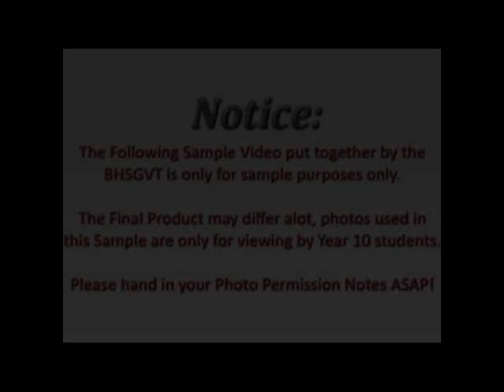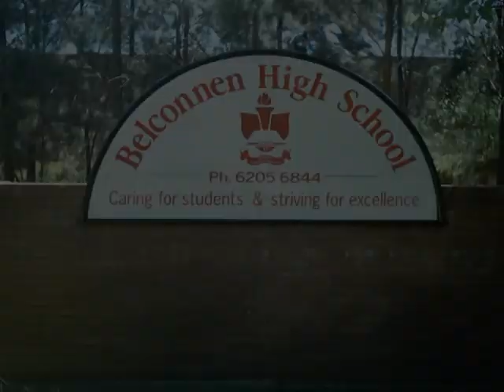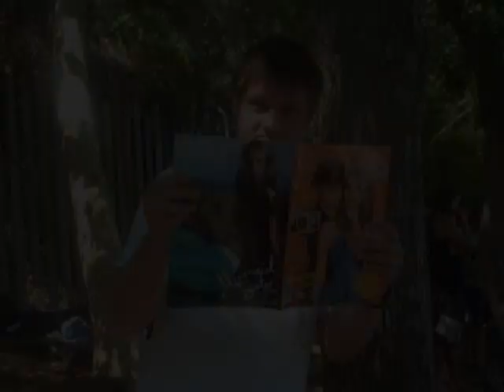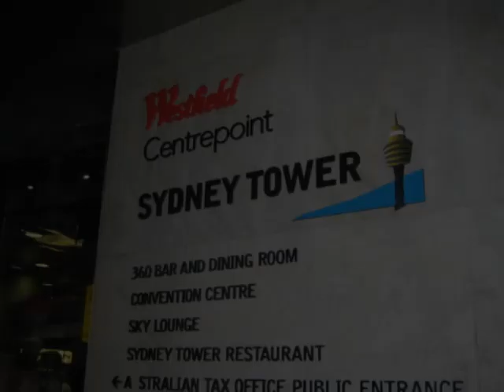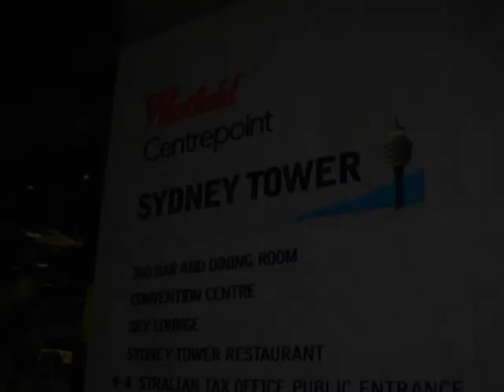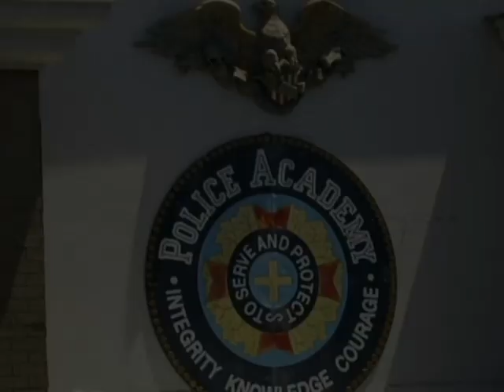Belconnen High School Year 10 Graduation Video 2006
BHS GVT Class of 2006 Graduation Video